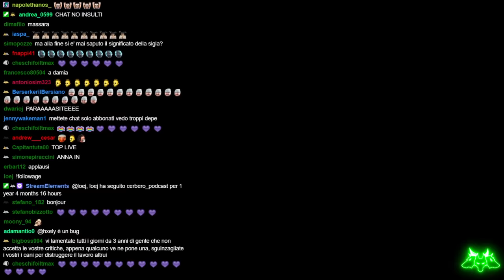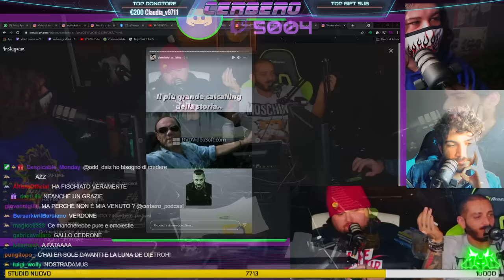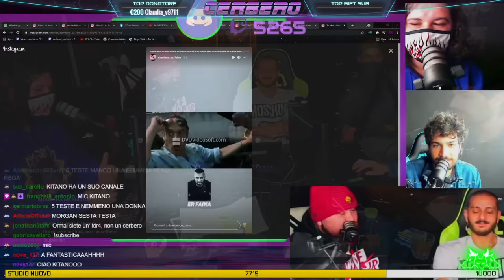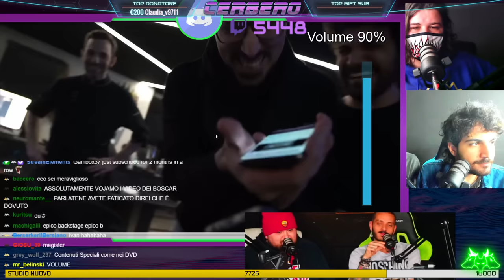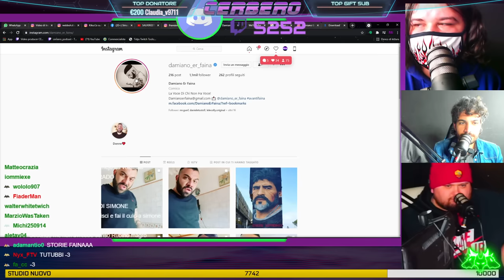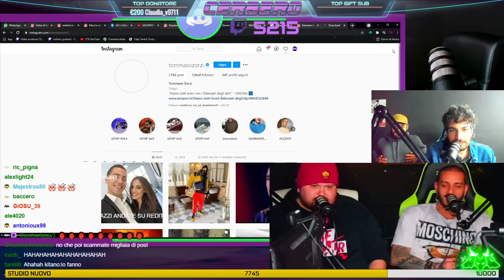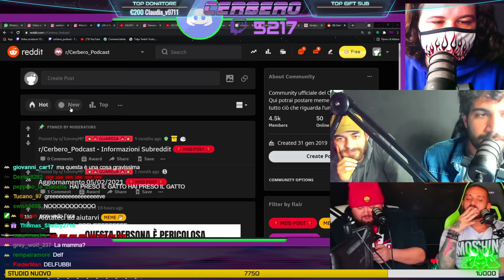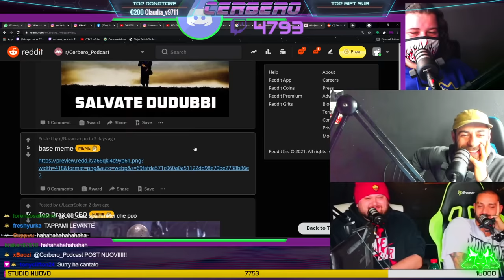ER FAINA ENTRA in LIVE PER un CONFRONTO sul CATCALLING | Cerbero Podcast #854